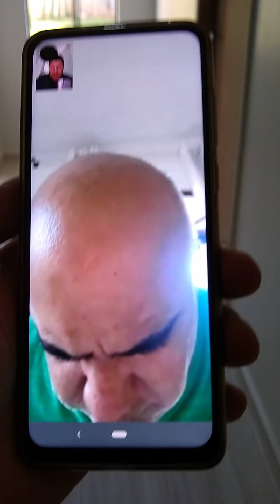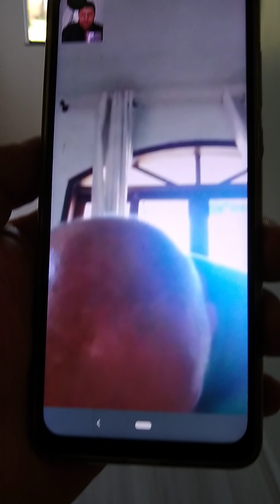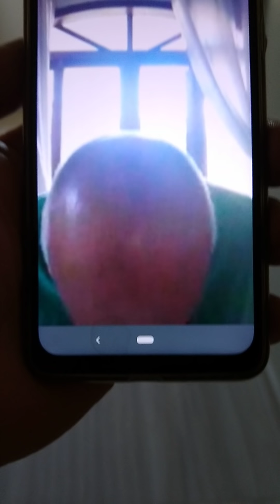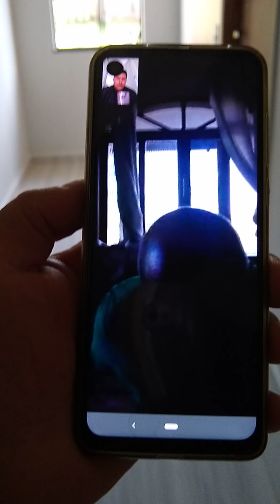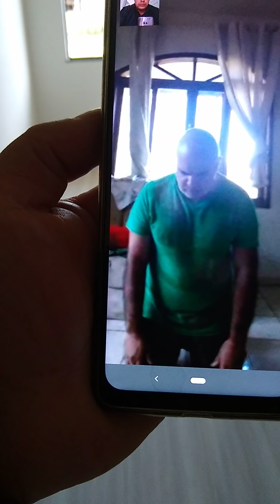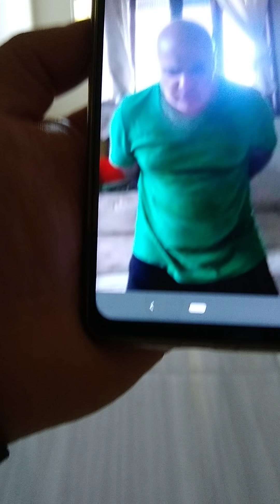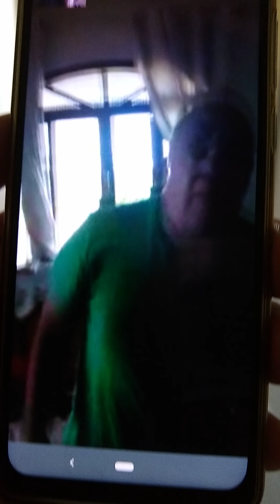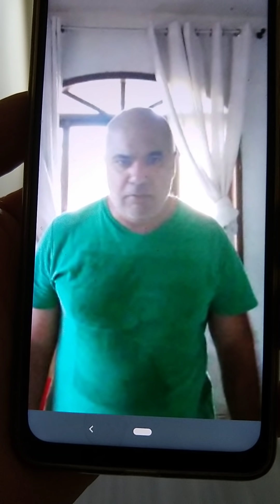Resgatando Almas para Jesus